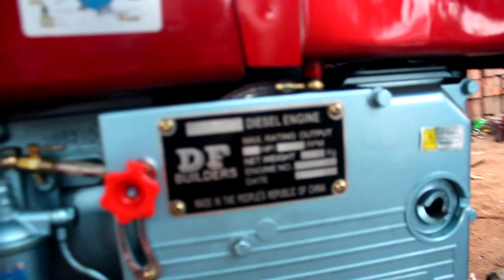হান্টার অয়েল মেশিন, Mustard Oil Machine, সরিষার তেল তৈরির মেশিন Call►01912356109/01711309849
►খালিশপুর বাজার,মহেশপুর,ঝিনাইদহ

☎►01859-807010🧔